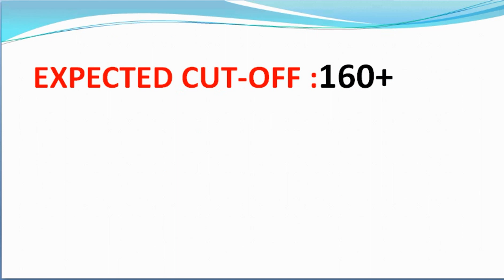AFCAT 1 2018 NOTIFICATION OUT (16 DEC 2017-14 JAN 2018)